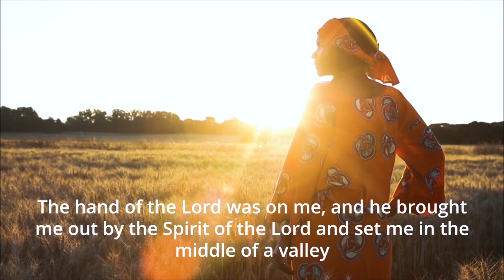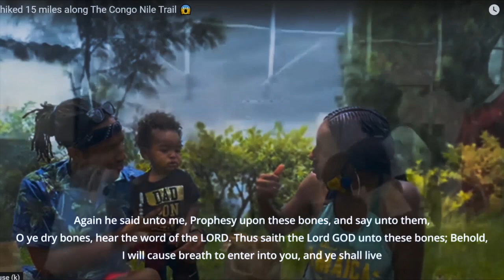Exposing Why The African Diaspora Complains About Africa | Thoughts?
Launch Your Business Before You Touch Ground and n African Soil 🔥

Fast forward to today… 2022 and I’m living my dreams all while traveling in Africa (Tanzania) and writing for realtors, banks, business consultants, and eCommerce brands ✍🏾💡

✅ If you’re wondering how you can finance your travels abroad this is for you

✅If you’re tired of the fake “American Dream” and want to live your own life of freedom anywhere in the world this is for you

--- Sign up (ONLY 8 SPOTS AVAILABLE)

// ✅ Want my 6 & 7-figure marketing advice for FREE? Read the blog and tune into the podcast "The Introvert Marketer"